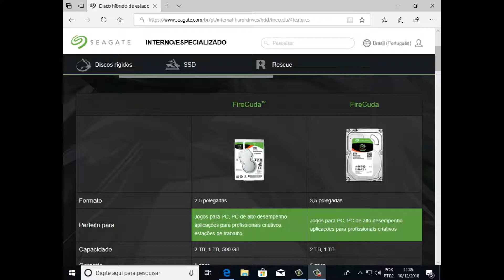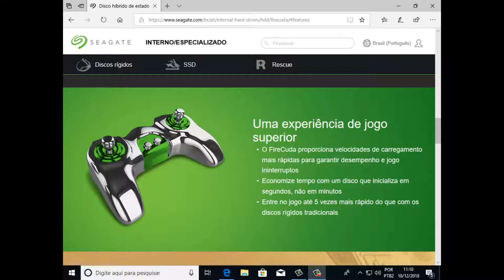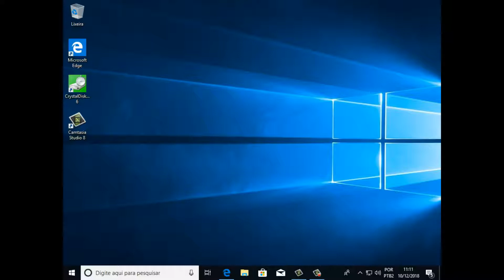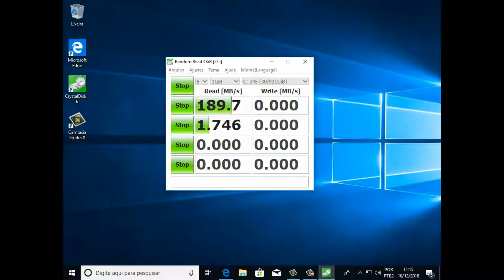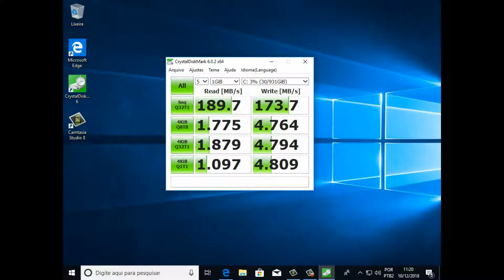Alternativa BARATA ao SSD - Seagete SSHD HD Hibrido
Características:

- Marca: Seagate
- Modelo: ST1000DX002

Especificações:

- Capacidade: 1TB
- Interface: SATA 6.0Gb/s
- Cache: 64 MB
- Fator de forma: 3.5"
- Tempo médio de busca: 8.5ms
- Tempo médio de gravação: 8.5ms

Informações adicionais:

- Economize tempo com uma unidade que inicializa em segundos, não minutos.
- Jogo até 5x mais rápido do que com discos rígidos de 7200 RPM tradicionais
- Instala e opera como uma unidade de disco rígido padrão. Não há drivers ou software adicional necessário.